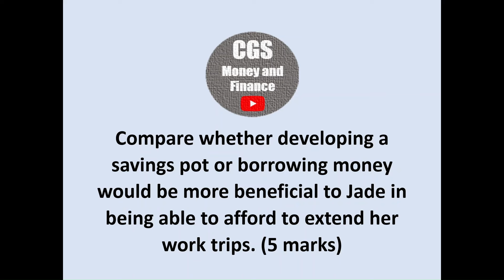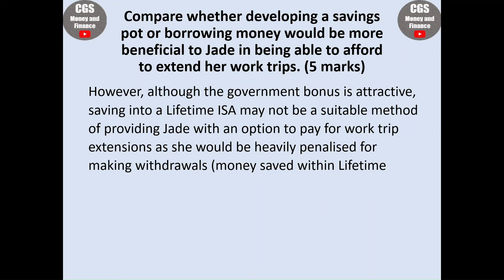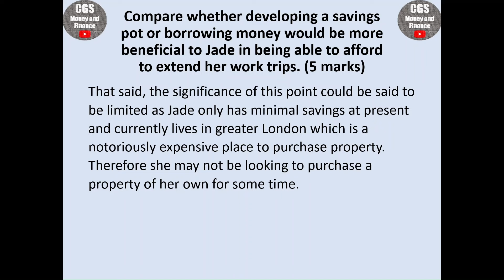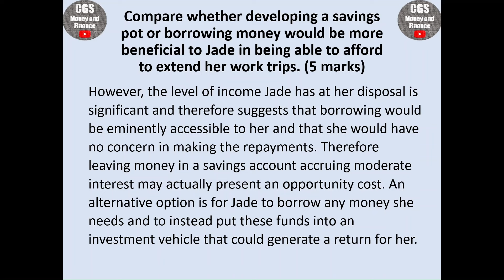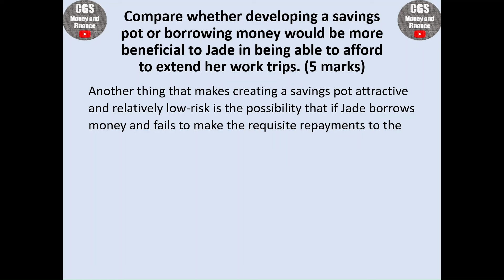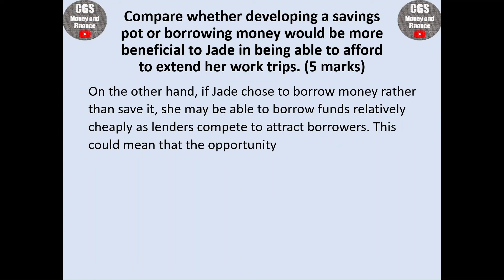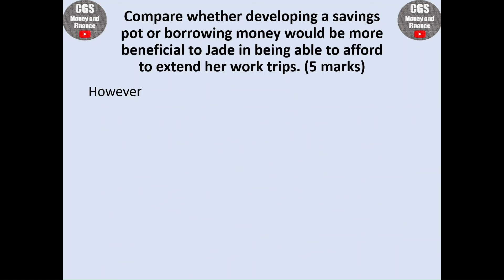IS BORROWING MONEY GOOD??✅Jade Unit 1 CS2 MODEL ANSWER | LIBF CeFS March 2024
**Prepare for your Multiple Choice Question exam:**
- Be successful in the LIBF Certificate in Financial Studies Unit 1 Part A exam! This video contains a review of all 4x specimen papers released by the exam board - 140 questions with answers! Revise in the car, on the train, or in the gym! Listen to the audio and answer each question before being given the answer.